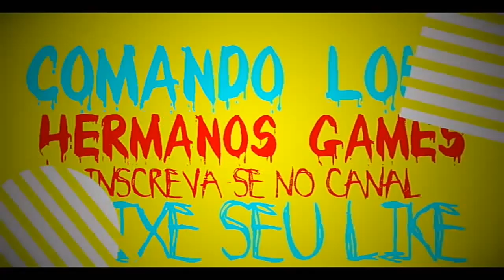Gta v online novo bug bmx no complexo muito facil pr xbox1/ps4 v1.43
Aqui no canal vc ira encontrar glitchs de duplicar carros,pegar veiculos do seu amigo ,
como pegar carros raros e tunados , trajes insanos e muitos mais !

Creditos coyote gta

 Creditos arthus pitbruxo

Gamer tag xboxone

Foad Zoghbi2506

    comando do canal

 canais parceiros

Que os jogos comecem. game over.